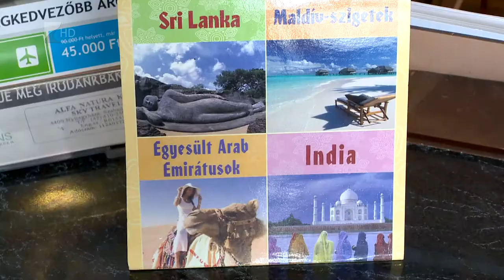Nyaralás előtt is hasznos lehet a védőoltás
Májgyulladás, hastífusz, malária és sárgaláz. Ezek a leggyakoribb betegségek amellyel a nyaralók találkozhatnak, és amelyekkel szemben érdemes lehet még időben oltással védekezni.